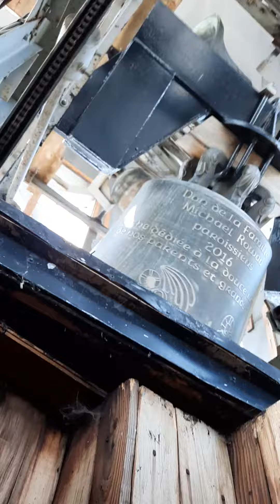ROUYN-NORANDA Abitibi (Québec) Canada - Cathédrale catholique Saint-Joseph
Magnifique plénum en spectaculaire mouvement!